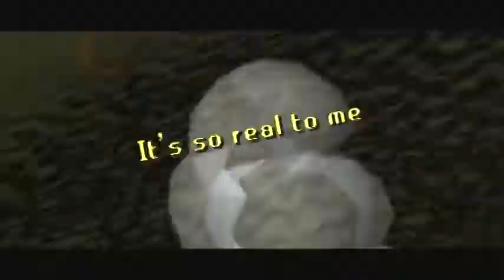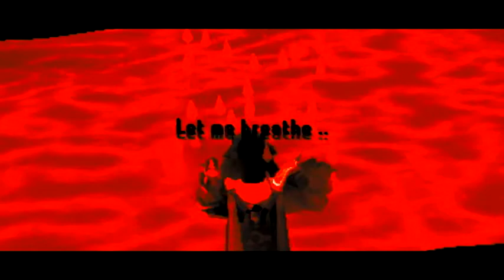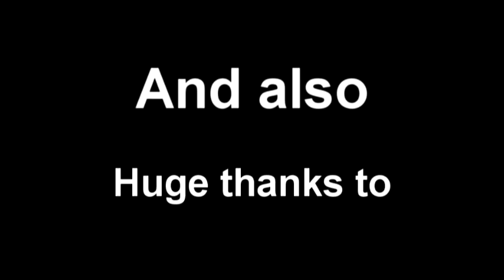Alter Bridge - Metalingus RSMV ._-| Satutommi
My second rsmv hope you like it